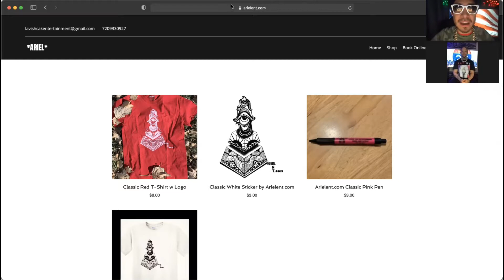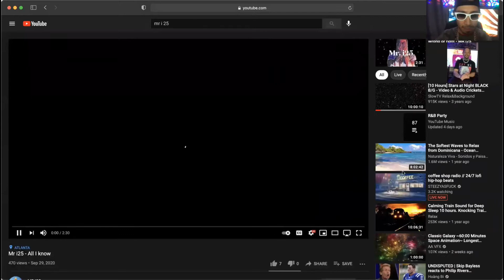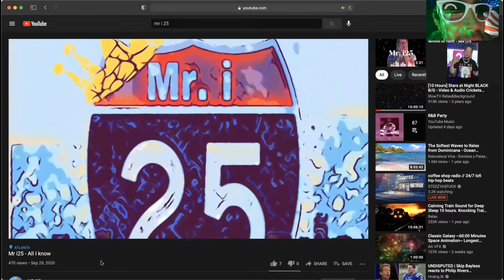EP. 81- Don’t Let It Bring You Down! Special Musical Guest MR. i-25!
In This Episode 81 We Have Special Musical Guest "MR.  I-25 from Colorado Who Tells Us How He Became A Musician & and how to make it your passion/living! Follow & Support "MR. I-25" Instagram @king_daddy303 & Youtube @mr i25